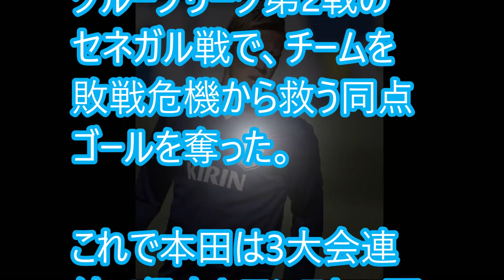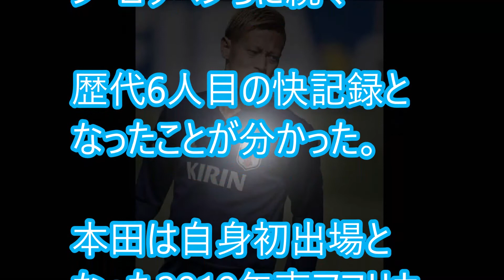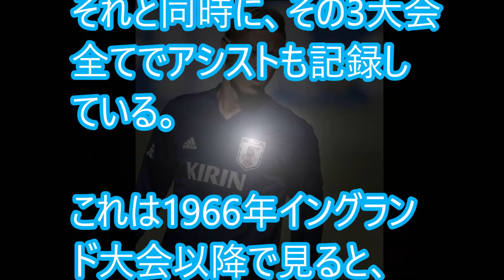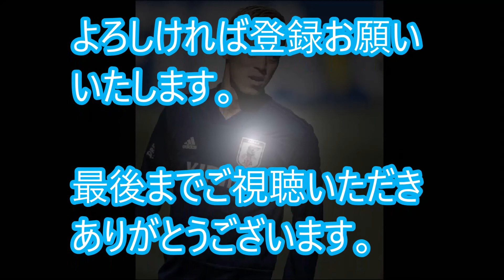本田圭佑、ベッカムに次ぐW杯歴代6人目の快挙！3大会連続の得点＆アシスト・ロッベン、フェラーに並ぶ！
【関連動画】
【海外の反応】サッカー日本代表×セネガル戦、本田圭佑のゴールで引き分け！

【海外サッカーファンの反応】日本代表の二度追いつき、セネガル戦ドローに！

引き分けのセネガル戦で本田圭佑のゴール直後の行動に涙が止まらない！ロシアW杯で

本田圭佑の同点ゴールに西野監督と長友佑都が放った言葉に一同感激…セネガル戦得点の乾貴士